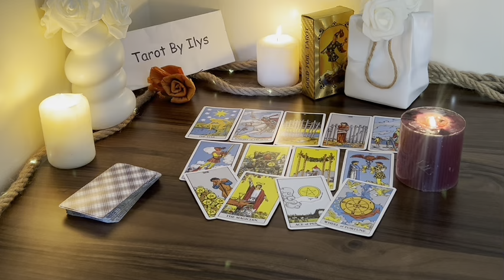PISCES ♓️ Urgent 🚨 😱This Is Going To Happen Tonight..😱 Prepare Yourself💥🔥